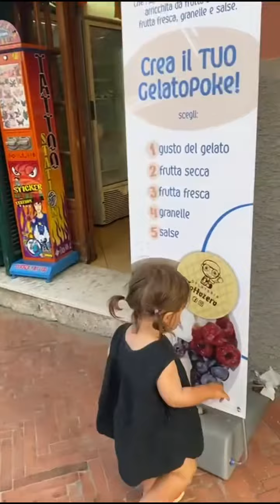イタリア&スイスでの長女家族旅行、孫の帰りを待つシニアin スウェーデン#shorts#スウェーデン夏ホリデー#シニア